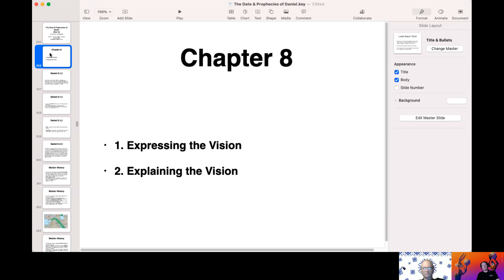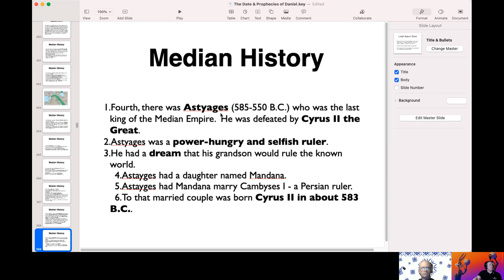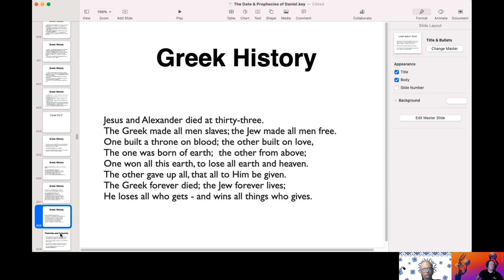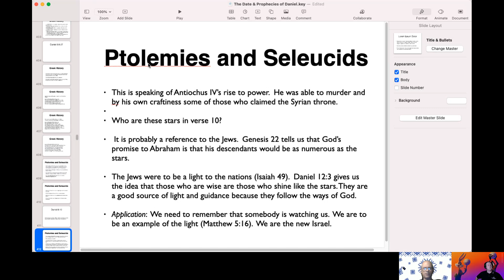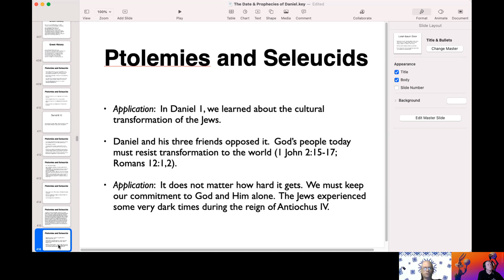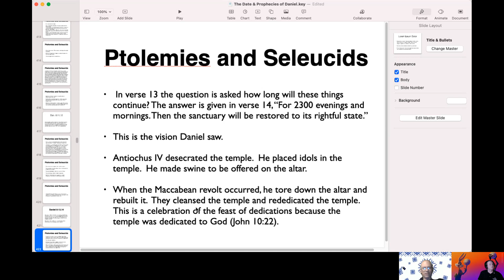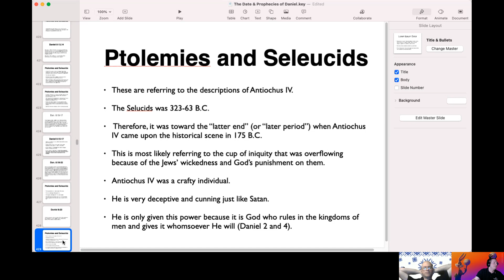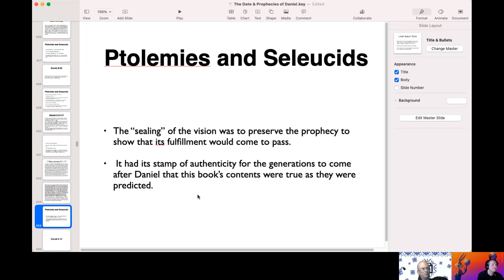The Date & Prophecies of Daniel (Part 4) - Kea/Fisher